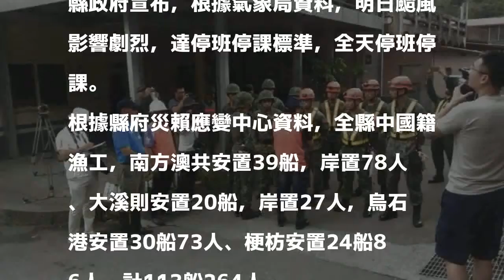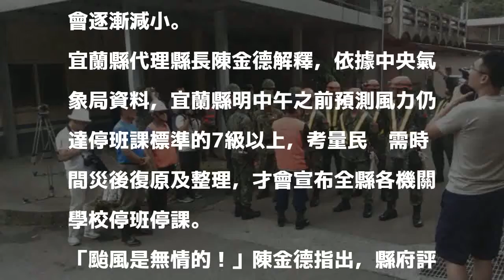瑪莉亞暴風圈接觸宜蘭 宜縣宣布11日停班停課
首次上稿 19:42更新時間 20:36

發表評論評論如下。